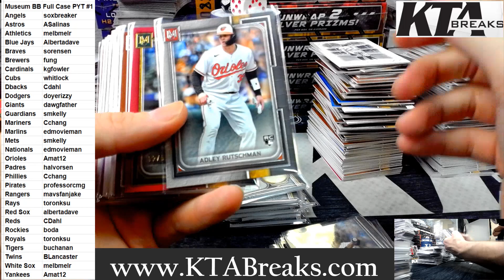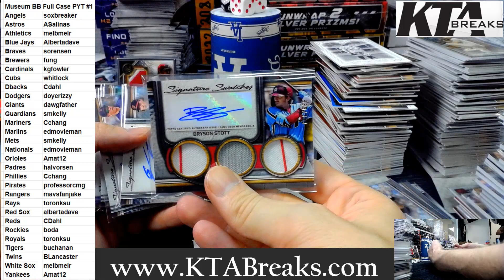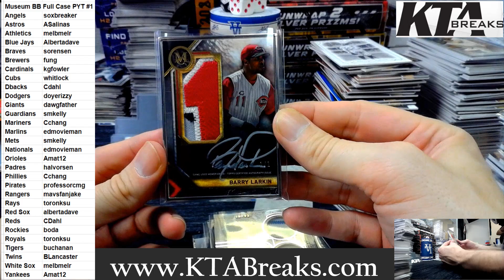HIT RECAP - PICK YOUR TEAM #1 - 2023 TOPPS MUSEUM BASEBALL 12 HOBBY BOX CASE BREAK